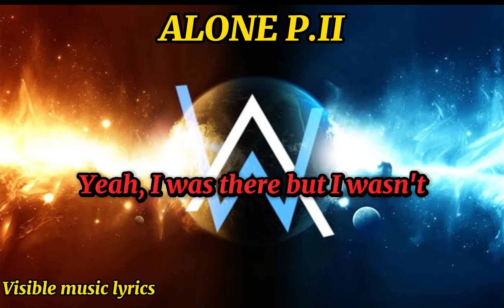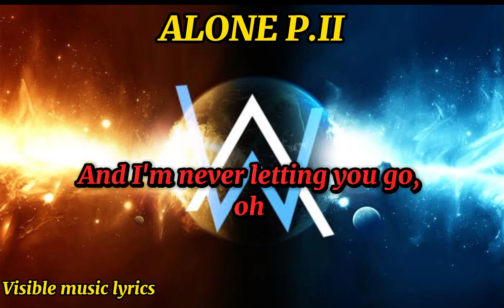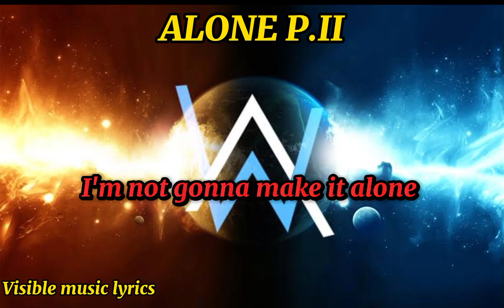Alone P.II (ALAN WALKER & AVA MAX)